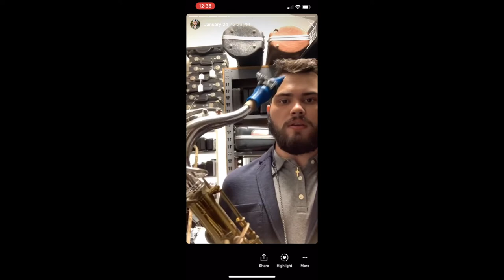Boston Sax Shop Heritage Neck Review! - Vlog 7